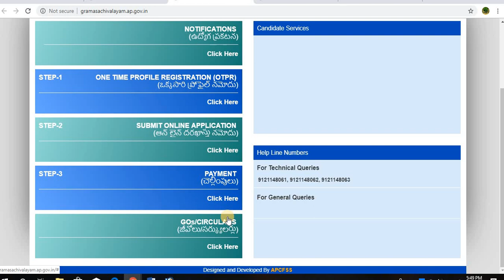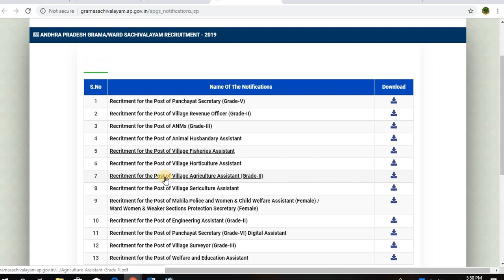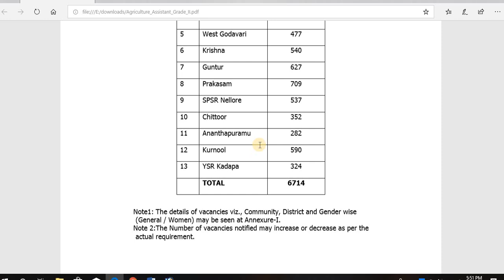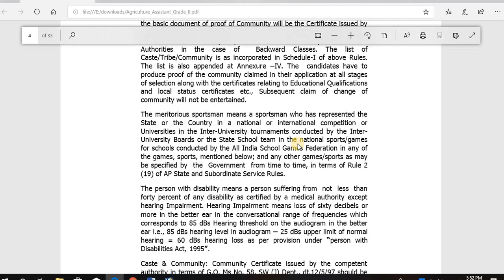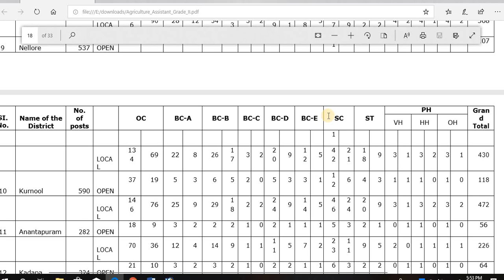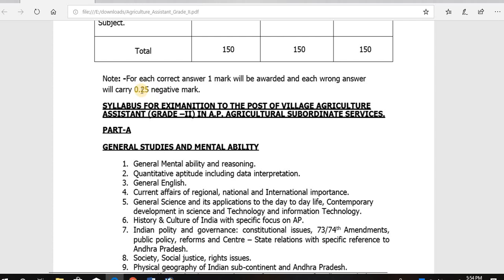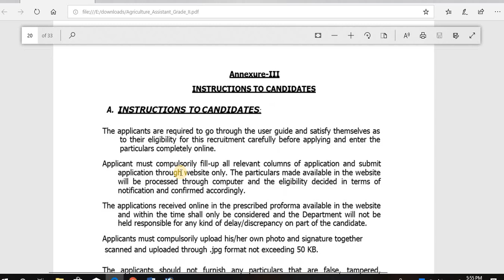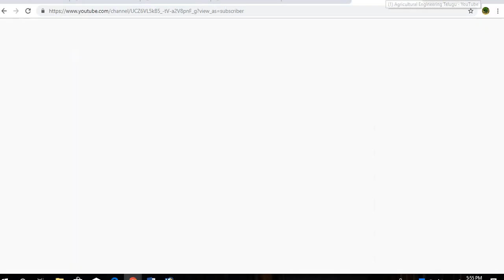AP Grama sachivalayam jobs notification for diploma agriculture stusents|| Btech agriculture